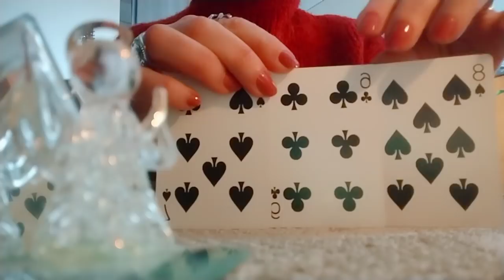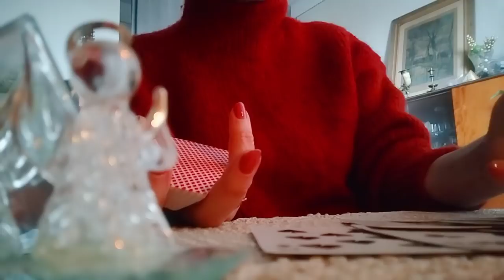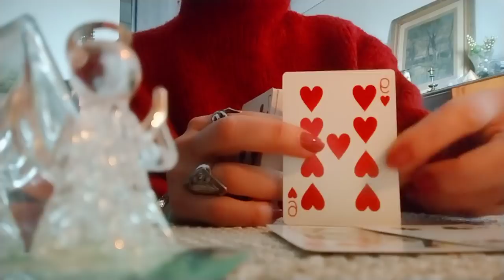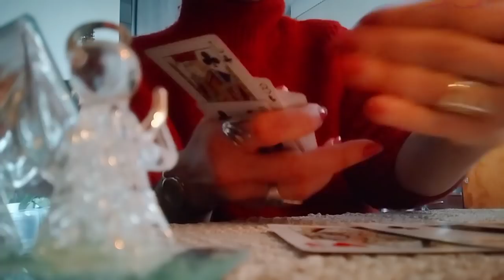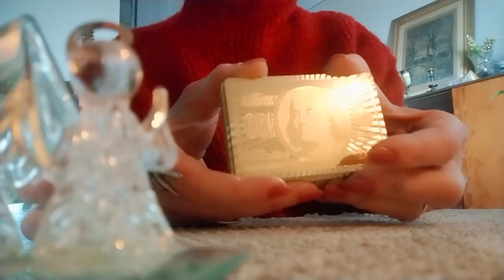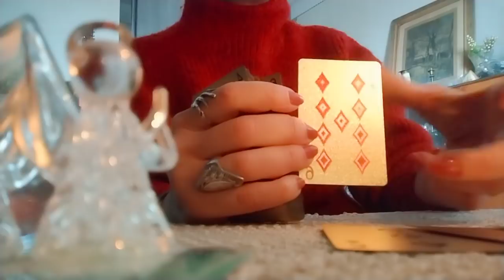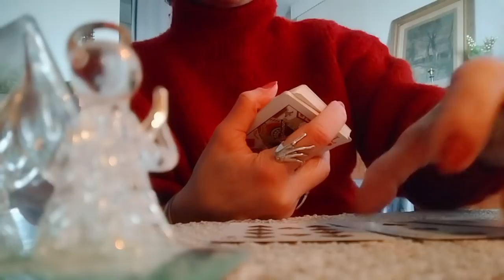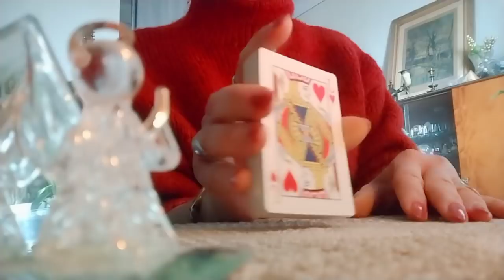.როგორ გხედავთ სამყარო არსებულ სიტუაციებში?/როგორ უნდა მოიქცეთ?✨🃏💕💒💰